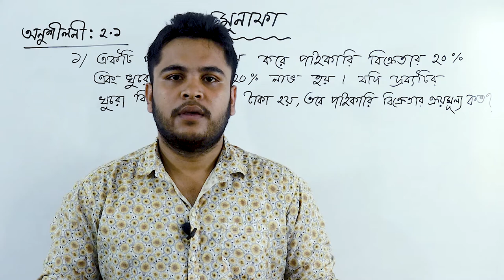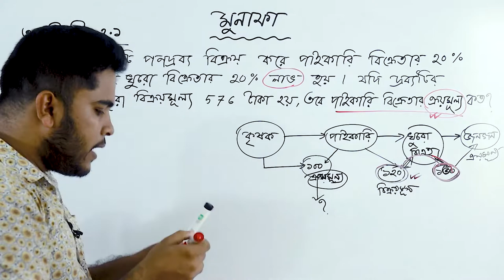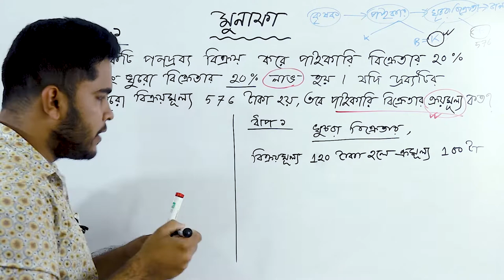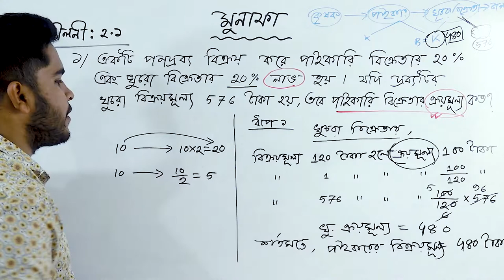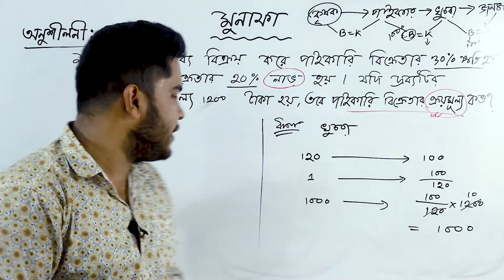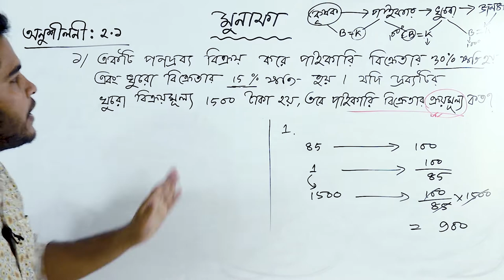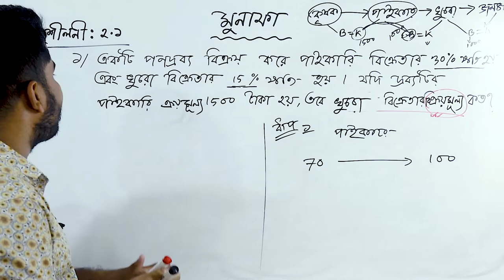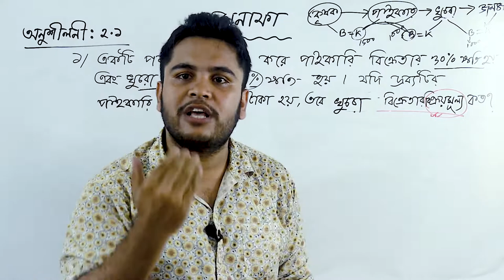01 মুনাফা | Class 8 Chapter 2.1 | Munafa | Basic Math | BCS | পাটিগণিত যে কম বুঝে তার জন্য ভিডিওটি !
এখানে,

এখানে,

সময় = n.